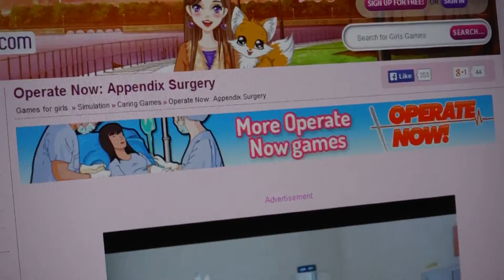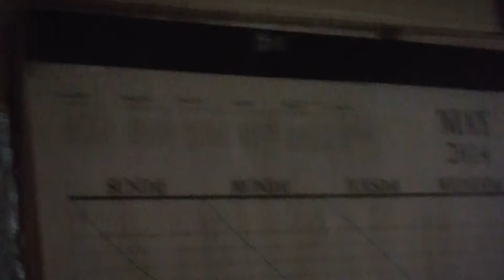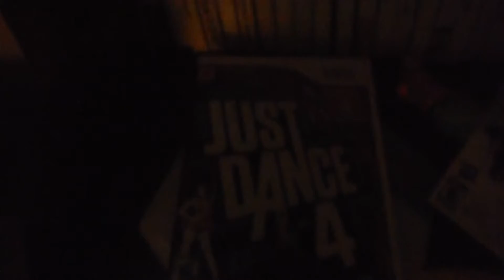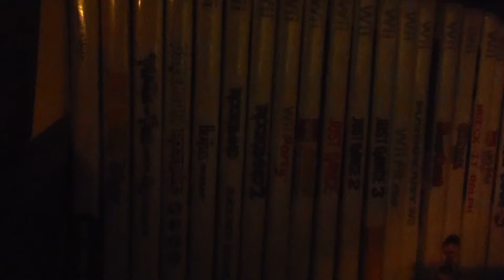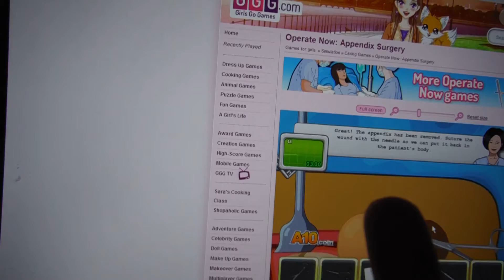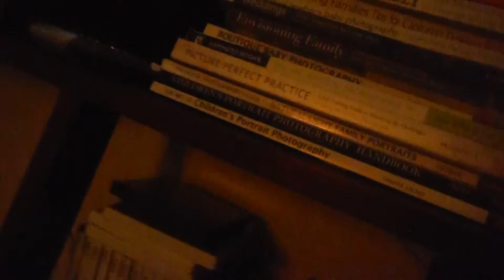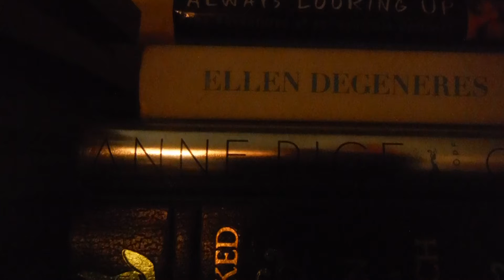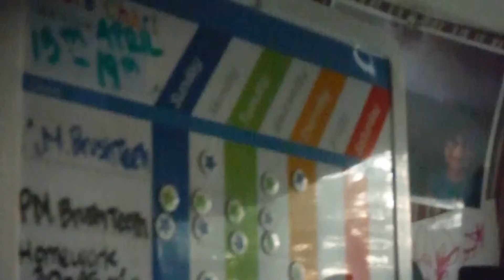Bennett's Awesome Vlogs-GAME NIGHT! [24]